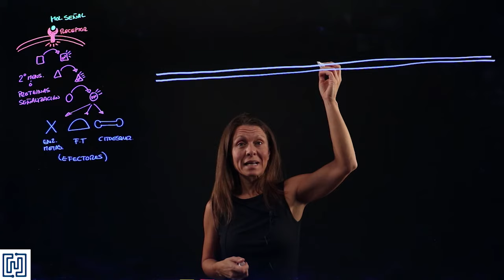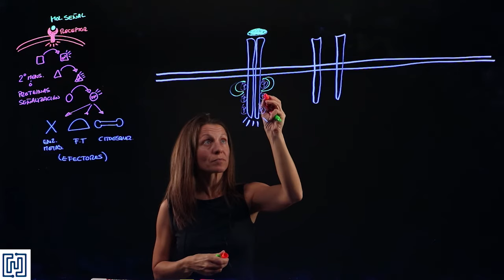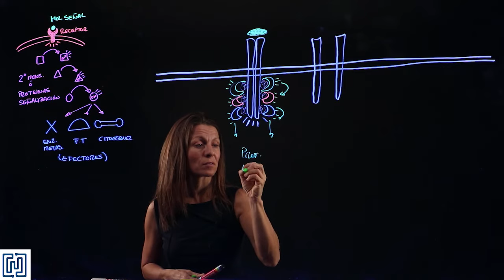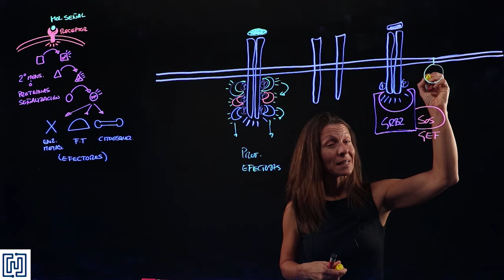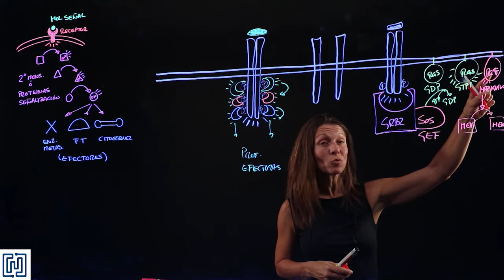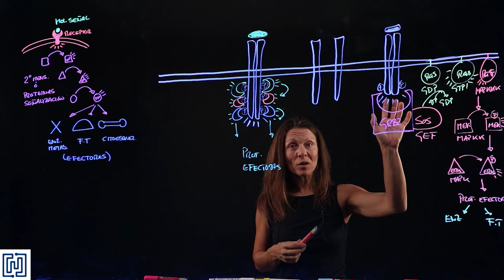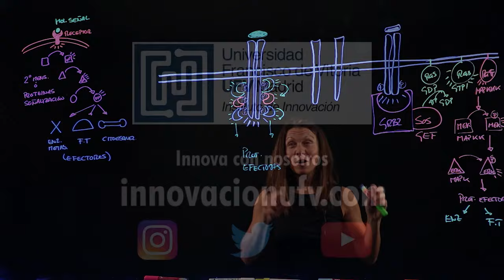Señalización intracelular V: Receptor Tirosin-Kinasa - MAPK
Vídeo docente utilizado en la asignatura de Biología Celular del 1º curso del grado en Biomedicina de la Universidad Francisco de Vitoria. Este es el quinto vídeo de la serie Señalización Intracelular y explica el funcionamiento de los receptores tirosin kinasa y la vía de señalización intracelular de Ras y MAP kinasas.